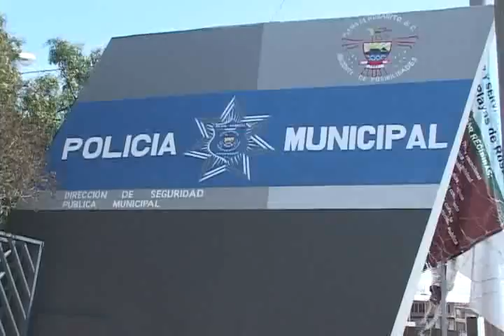Catalino Zavala-Policia-Viernes 13 de julio